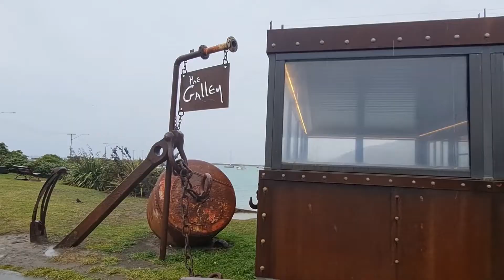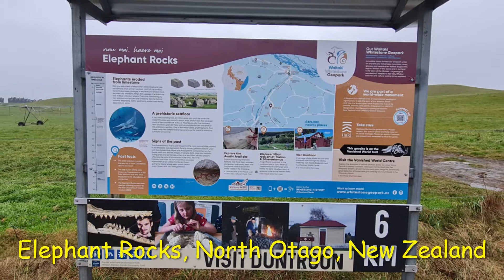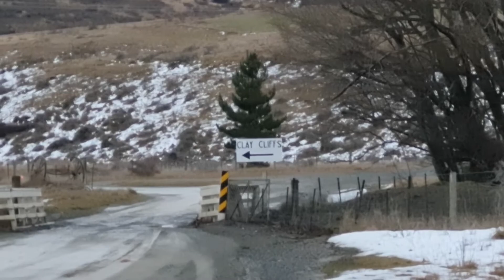New Zealand: Road Trip from Dunedin to Lake Tekapo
New Zealand: Dunedin to Lake Tekapo (Road Trip)